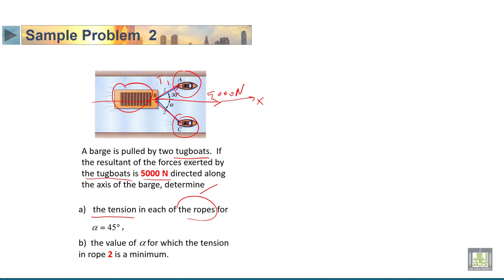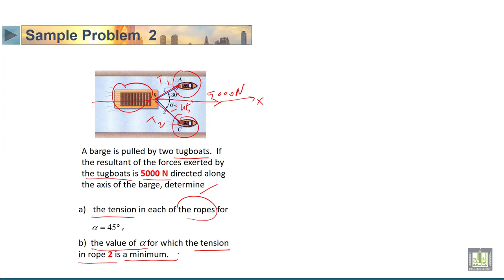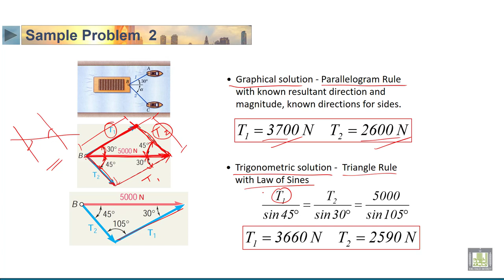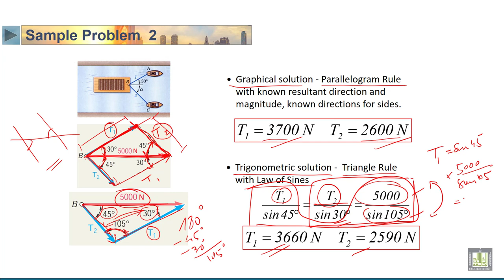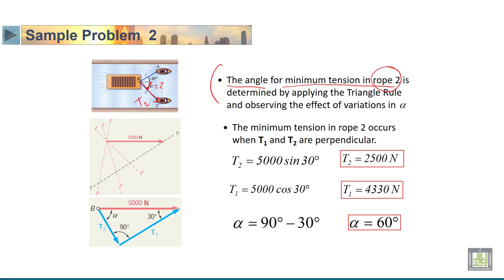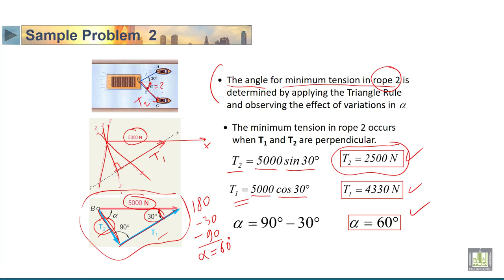STATICS | 2-6 | Sample problem 2 on Resultant of 2 vectors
الدرس 6 : Sample problem 2 on Resultant of 2 vectors